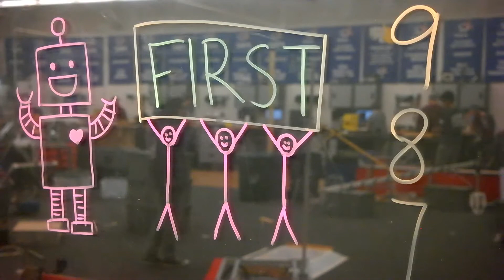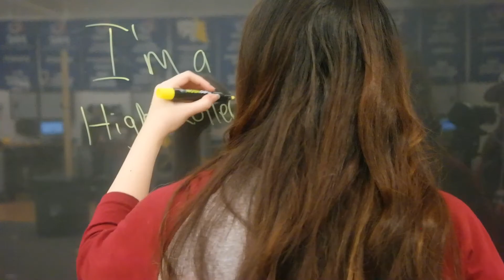Chairman's Video 2015 987